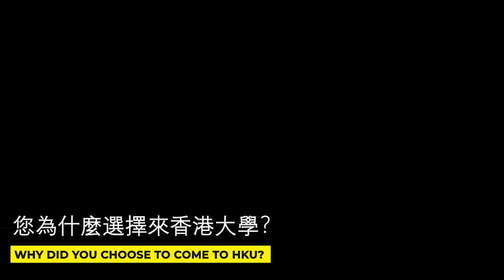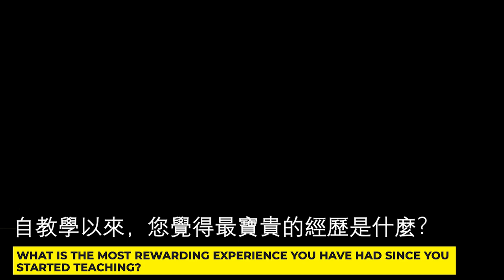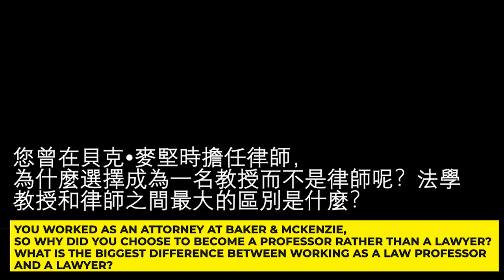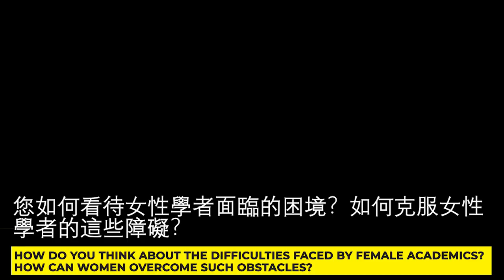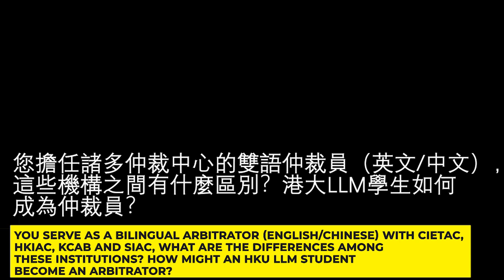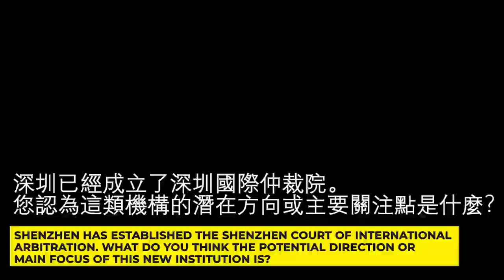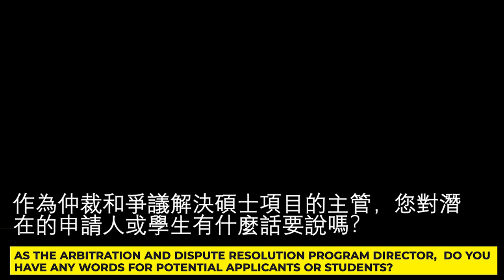Introduction to HKU Law Series (III) Professor Shahla Ali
00:00:00
00:00:10 您為什麼選擇來香港大學? Why did you choose to come to HKU?
00:01:23 您對於港大法律學院的看法?  What do you think about HKU Law?
00:04:16 自教學以來，您覺得最寶貴的經歷是什麼？ What is the most rewarding experience you have had since you started teaching?
00:05:53 您在空閒時間的愛好和興趣是什麼？ What hobbies and interests do you pursue in your free time?
00:07:19 您曾在貝克•麥堅時擔任律師，為什麼選擇成為一名教授而不是律師呢？法學教授和律師之間最大的區別是什麼？ You worked as an attorney in the international trade group with Baker & McKenzie, so why do you choose to become a professor rather than a lawyer? What is the biggest difference between working as a law professor and a lawyer?
00:08:18 您取得了很好的學術和實踐成就，如何平衡時間和繁重的任務? You have accomplished great academic and practical achievements, so how do you balance your time with so many heavy tasks at hand?
00:09:22 您如何看待女性學者面臨的困境？如何克服女學者的這些障礙？ How do you think about the difficulties faced by female academics? How can women overcome such obstacles?
00:12:19 最喜歡的書是什麼？您會向學生推薦哪本書？What is your favourite book? Which would you recommend to your students?
00:14:42 作為仲裁和爭議解決領域的領軍人物之一，是什麼讓您選擇從事這一研究領域？ As a leading figure in the fields of Arbitration and Dispute Resolution, what made you choose to pursue this field of study?
00:15:43 您擔任諸多仲裁中心的雙語仲裁員（英文/中文），這些機構之間有什麼區別？港大LLM學生如何成為仲裁員？You serve as a bilingual arbitrator (English/Chinese) with CIETAC, HKIAC, KCAB and SIAC, so what are the differences among these institutions? How to become an arbitrator as a LLM student in HKU?
00:18:22 深圳已經成立了深圳國際仲裁院。您認為這類機構的潛在方向或主要關注點是什麼？Shenzhen has established the Shenzhen Court of International Arbitration, what do you think the potential direction or main focus of this new institution is?
00:19:58 對於尋求新研究問題和發展研究領域的年輕學者（包括博士生），您有什麼建議？What advice do you have for young scholars (including PhD students) seeking new research questions and developing research areas?
00:21:50 作為仲裁和爭議解決碩士項目的主管，您對潛在的申請人或學生有什麼話要說嗎？As arbitration and dispute resolution program director,  any words for potential applicants or students?